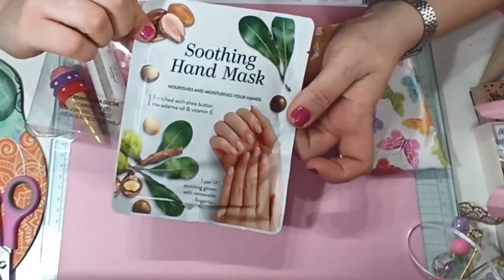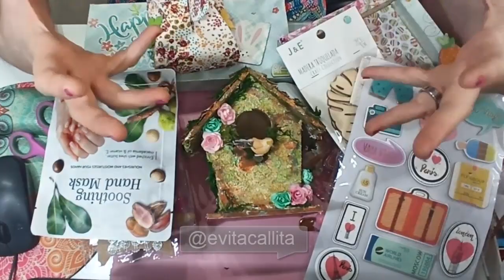Inter 🔝💌con Susurros del papel 2 parte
HOLA ESCRAPEROS! BIENVENIDOS A MI CANAL. SI ERES CREATIVO Y TE ENCANTA EL SCRAPBOOK, ESTAS EN EL CANAL IDEAL. TENGO OTRO CANAL DE BELLEZA Y SI TE GUSTA EL MAQUILLAJE LOW COST, TE INVITO A PASARTE POR MI OTRO CANAL...TE ESPERO!!